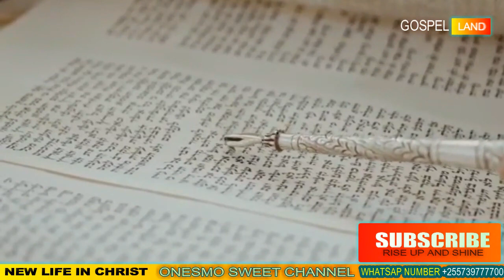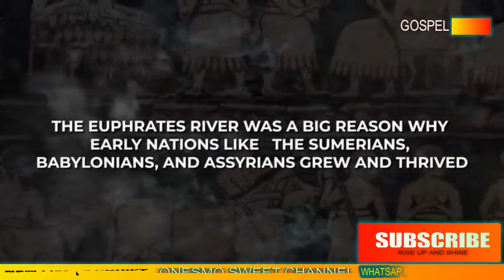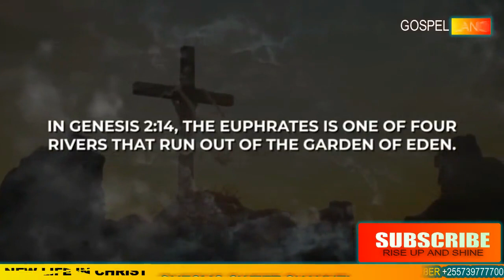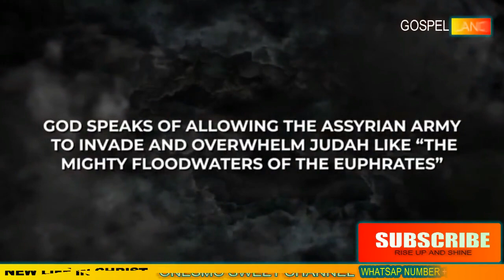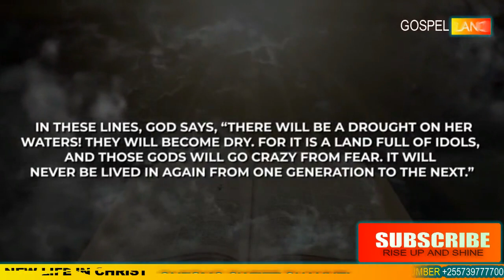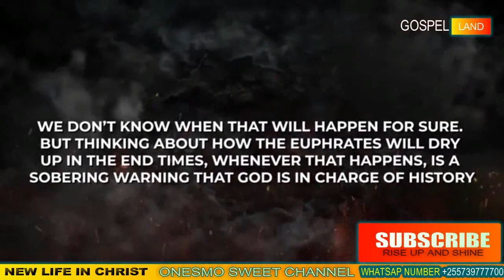HATARI KUBWA YA MWISHO WA DUNIA MTO FLAT WAKAUKA KIUNABII NI UTIMILIFU..GOSPEL LAND ONESMO CHANNEL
unabii ndo unaanza kukamilika kanisa tuwe macho mambo mengi yanakamilika tena kwa haraka Mungu amekusudia kulinyakuwa kanisa lake kwa maana ukengeufu umezidi duniani kama aujaokoka huundio wakati wa kuokoka

omba sala hii unayetaka kuokoka leo MUNGU ANAKUGUSA APO APO ULIPO

sema he MUNGU wangu kupitia YESU kristo
nisamee dhambi zangu, baba natubu leo kwa kumaanisha kugeuka ili nikutumikie niokoe Yesu na dunia hii ilio halibika nisamehee dhambi zangu zote naja kwako YESU niponye na mwili wangu wote ni katika jina La Yesu .amen.
kama umeomba sala iyo kwa imani .wewe umeokoka sasa tafuta kanisa la kipentecost la watu waliookoka ili ukue kiroho zaidi...karibu katika ufalme wa MUNGU wewe ni mmoja wa watoto wa MUNGU ata milele amina .zaburi 103.3 warumi 10;13 haya ni maandiko yanayo thibitisha aki yako katika MUNGU.

Ufunuo wa Yohana 16:12-21
[12]Na huyo wa sita akakimimina kitasa chake juu ya mto ule mkubwa Frati; maji yake yakakauka, ili njia itengenezwe kwa wafalme watokao katika maawio ya jua.
And the sixth angel poured out his vial upon the great river Euphrates; and the water thereof was dried up, that the way of the kings of the east might be prepared.
[13]Nikaona roho tatu za uchafu zilizofanana na vyura, zikitoka katika kinywa cha yule joka, na katika kinywa cha yule mnyama, na katika kinywa cha yule nabii wa uongo.
And I saw three unclean spirits like frogs come out of the mouth of the dragon, and out of the mouth of the beast, and out of the mouth of the false prophet.
[14]Hizo ndizo roho za mashetani, zifanyazo ishara, zitokazo na kuwaendea wafalme wa ulimwengu wote kuwakusanya kwa vita ya siku ile kuu ya Mungu Mwenyezi.
For they are the spirits of devils, working miracles, which go forth unto the kings of the earth and of the whole world, to gather them to the battle of that great day of God Almighty.
[15](Tazama, naja kama mwivi. Heri akeshaye, na kuyatunza mavazi yake, asiende uchi hata watu wakaione aibu yake.)
Behold, I come as a thief. Blessed is he that watcheth, and keepeth his garments, lest he walk naked, and they see his shame.
[16]Wakawakusanya hata mahali paitwapo kwa Kiebrania, Har-Magedoni.
And he gathered them together into a place called in the Hebrew tongue Armageddon.
[17]Na huyo wa saba akakimimina kitasa chake juu ya anga. Sauti kuu ikatoka katika hekalu, katika kile kiti cha enzi, ikisema, Imekwisha kuwa.
And the seventh angel poured out his vial into the air; and there came a great voice out of the temple of heaven, from the throne, saying, It is done.
[18]Pakawa na umeme na sauti na radi; na palikuwa na tetemeko la nchi kubwa, ambalo tangu wanadamu kuwako juu ya nchi hapakuwa namna ile, jinsi lilivyokuwa kubwa tetemeko hilo.
And there were voices, and thunders, and lightnings; and there was a great earthquake, such as was not since men were upon the earth, so mighty an earthquake, and so great.
[19]Na mji ule mkuu ukagawanyikana mafungu matatu, na miji ya mataifa ikaanguka; na Babeli ule mkuu ukakumbukwa mbele za Mungu, kupewa kikombe cha mvinyo ya ghadhabu ya hasira yake.
And the great city was divided into three parts, and the cities of the nations fell: and great Babylon came in remembrance before God, to give unto her the cup of the wine of the fierceness of his wrath.
[20]Kila kisiwa kikakimbia, wala milima haikuonekana tena.
And every island fled away, and the mountains were not found.
[21]Na mvua ya mawe kubwa sana, ya mawe mazito kama talanta, ikashuka kutoka mbinguni juu ya wanadamu. Wanadamu wakamtukana Mungu kwa sababu ya lile pigo la mvua ya mawe; kwa maana pigo lake ni kubwa mno.
And there fell upon men a great hail out of heaven, every stone about the weight of a talent: and men blasphemed God because of the plague of the hail; for the plague thereof was exceeding great.

mwanzo 2::10-14